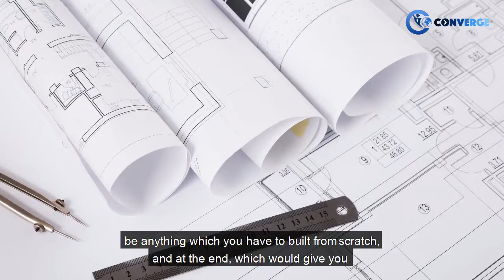Mechanical Engineering Program at Virginia Tech University | Academics | MS in US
Meet Nilesh, a Collegepond Alumnus and graduate of Virginia Tech University. He shares with you crucial firsthand information about academics at Virginia Tech... right from insight into the course, class diversity and profile, credit requirement, coping with academic pressure, and more